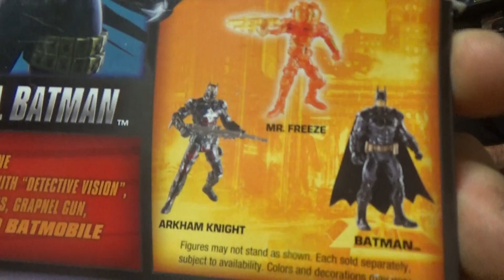knightsend batman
3'' knightsend batman,minimate predators,marvels nuke,venom and ninja turtles foot soldier